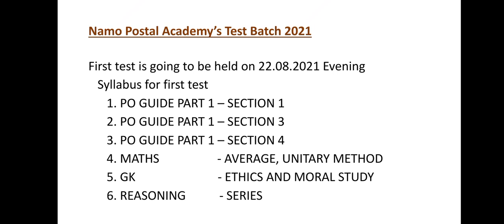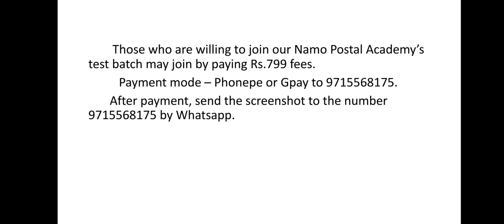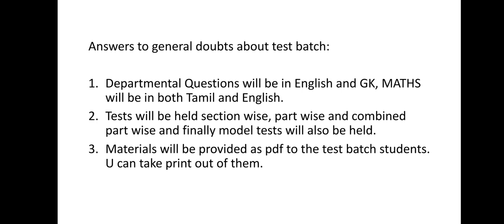Syllabus for first test of Namo Postal Academy's Test batch 2021